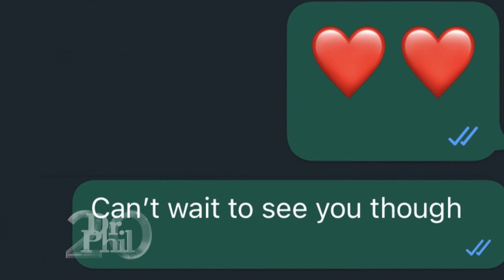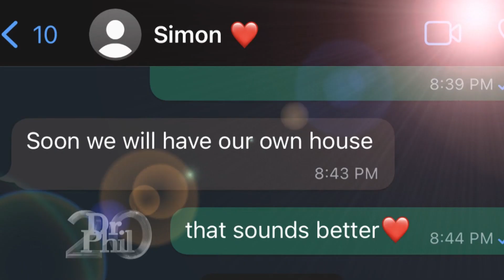She Matched With ‘The Tinder Swindler’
Two women say they believed they had met Prince Charming on Tinder – but had no idea they were dealing with an alleged international con man. Cecile and Pernilla gained international attention after starring in the Netflix documentary The Tinder Swindler, where they shared their story about the man they claim duped them and left them heartbroken and in debt. They say Simon Leviev seemed perfect, handsome, well-traveled, and very rich. They say he told them he was the son of a diamond mogul known as the “King of diamonds,” an allegation he denies. But both women claim he was really a scammer who conned them and other women, stealing their life savings. Leviev, who has not been charged with any crimes against either woman, insists he is a legitimate businessman and not a con artist. (20125)